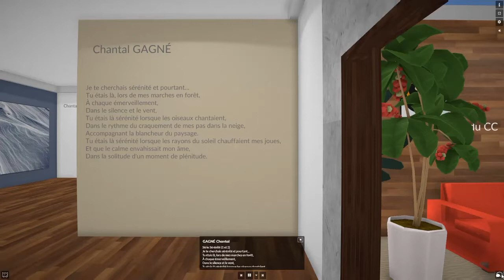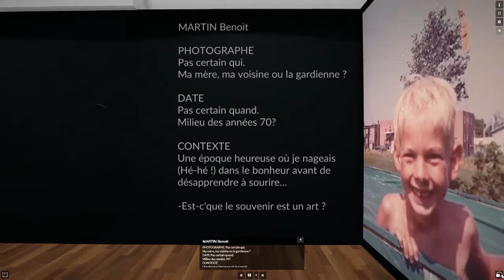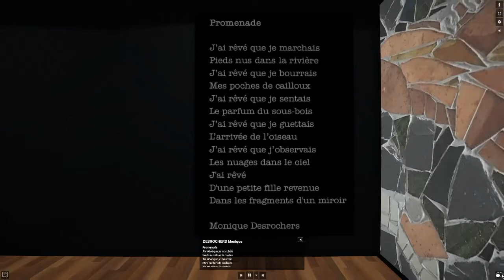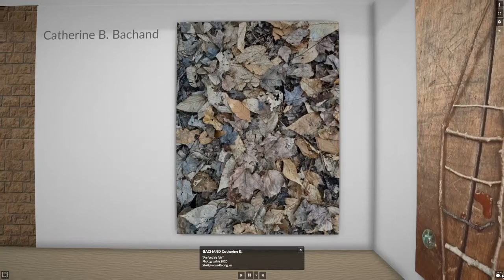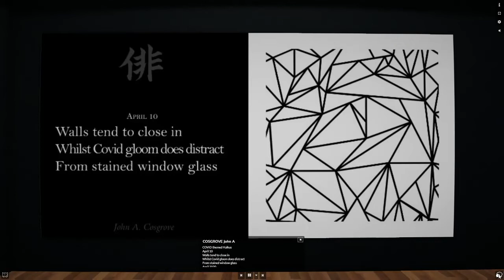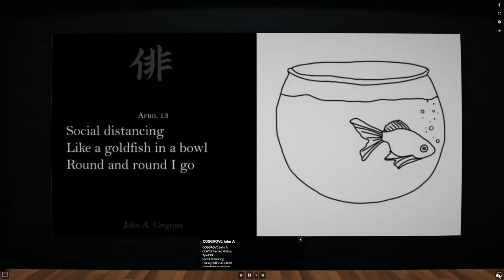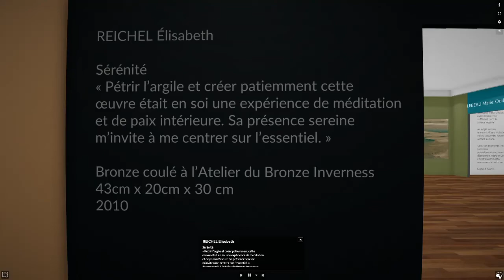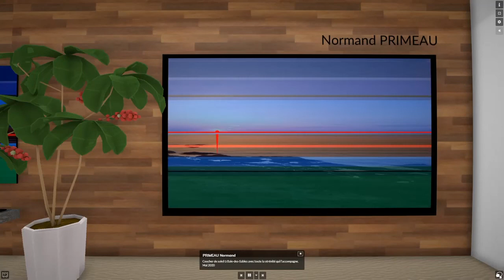MUSÉE VIRTUEL CC 4E DEFI -SÉRÉNITÉ (ajout)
Vidéo de l'exposition VR sur ARTSTEPS:
(ajout d'oeuvre)

BIENVENUE au musée des Créatrices, créateurs artistiques (CC)Pour notre quatrième exposition, plusieurs artistes ont été conviés entre mars et mai 2020 à partager leurs regards et leurs impressions, sur le thème « Sérénité».
Voici donc leurs impressions en sculpture, en images et en mots.
Bonne visite!

ARTISTES PARTICIPANT.ES :
ALARIE  Donald
ANNA SYLVIA
AUBIN Louise
BACHAND Catherine B.
BOURQUE  Éric
COSGROVE John A.
DESROCHERS Monique
GAGNÉ  Chantal
LEBEAU Marie-Odile
LOCAT Chantal
MARTIN Benoit
PRIMEAU Normand
REICHEL Élisabeth
REICHEL Halina
SABOURIN Manon
AUBIN Claire
AUBIN Juli

Une initiative de Claire AUBIN et Juli AUBIN
Des Créatrices, créateurs artistiques (CC)

Les CC tiennent à remercier tout les artistes pour leur participation.